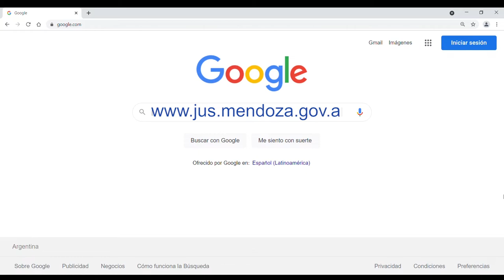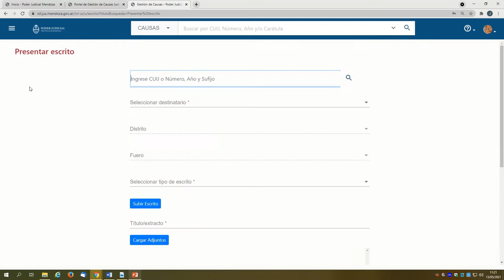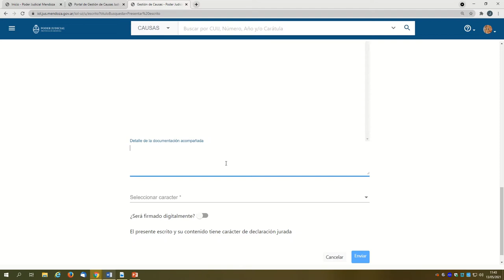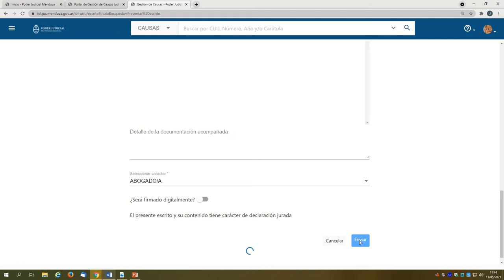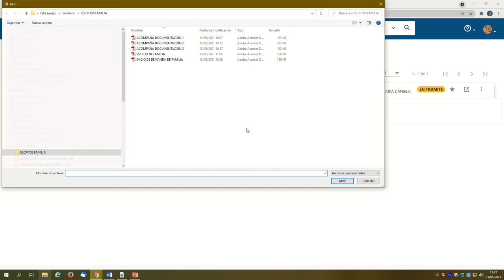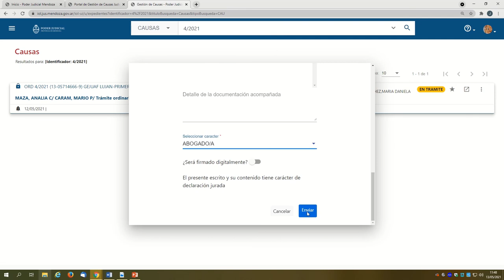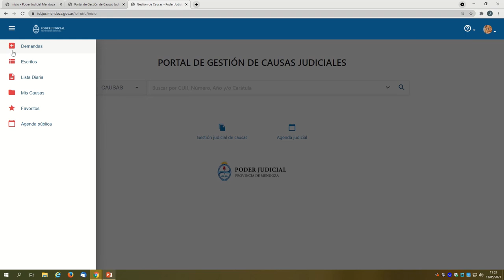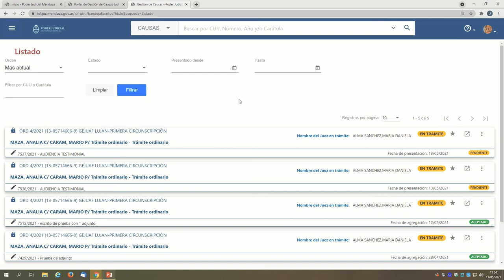IURIX ONLINE HTML5 – Presentación de Escritos Fuero Familia - Suprema Corte de Justicia de Mendoza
Tutorial con los pasos a seguir para realizar la presentación de escritos en el Sistema Iurix Online HTML5 – Portal de Gestión de Causas Judiciales.